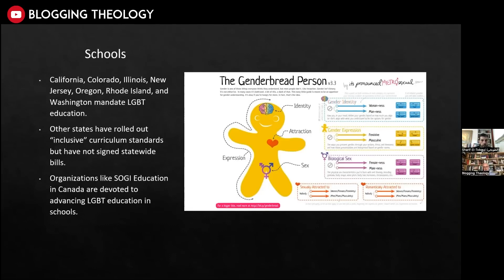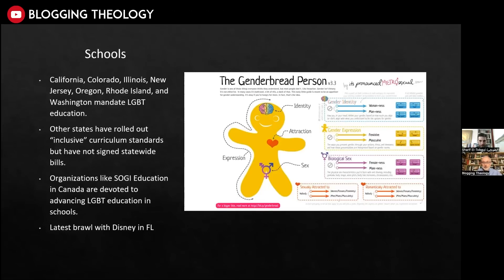islam lgbt in schools